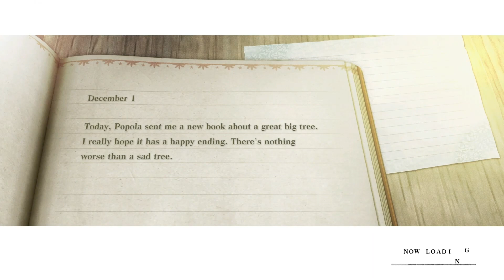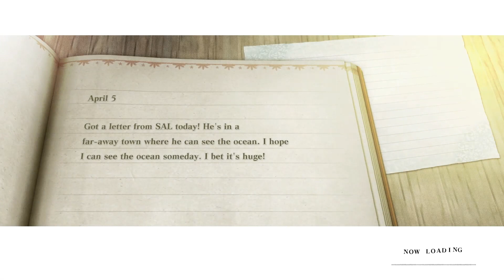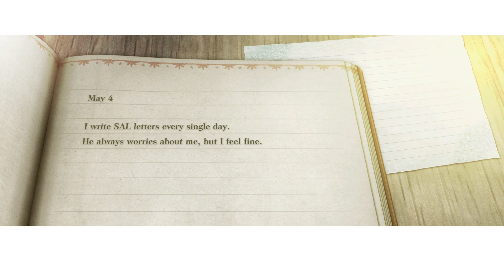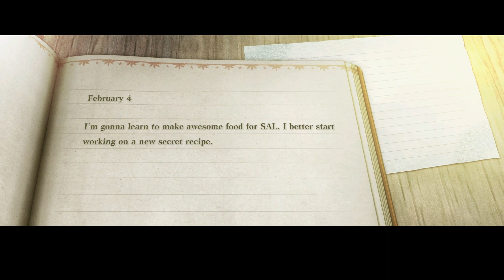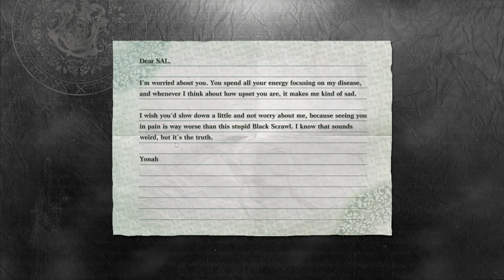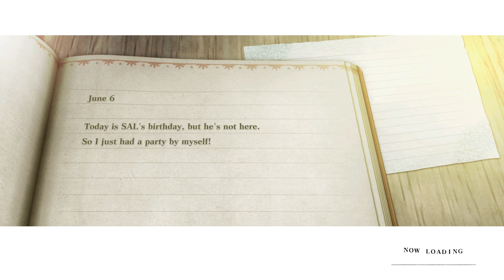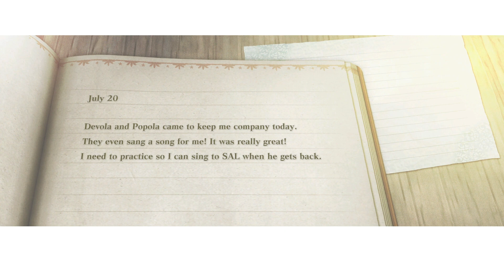NieR: Replicant - Part 7 | Boss Fight And A Perfume (Blind Let's Play)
Jakob and Gideon...
Also we have neglected Yonah too much. Time to pamper her a bit.

Early access (slightly late but by Sunday, up to 2 weeks!)